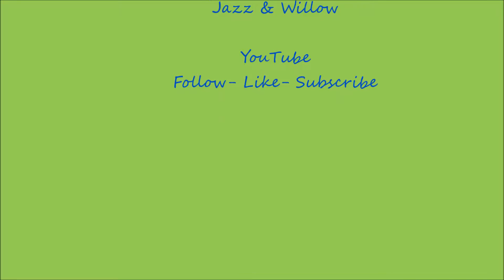Canter poles and grid work july 16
Canter Poles, Grid work and Jumping Fun!
All exciting and racy stuff but these ponies and riders make it look soooo easy!!!
Amazing children with amazing ponies achieving amazing results - a full on line training programme with tips and help launching in the Autumn. If you would like to be included in any of our training programmes in person or online - feel free to get in touch and in the meantime Enjoy and don't forget to Like and Subscribe!